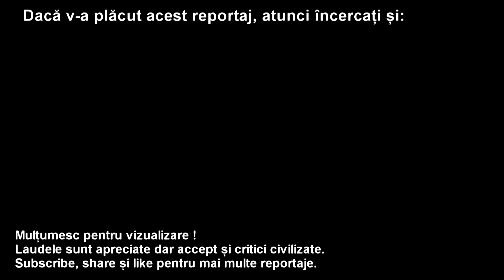Pod Hobanat și Pasaj Ciurel 36 Hobane 26 August 2019